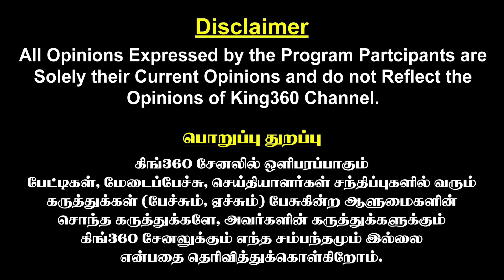NEETதேர்வில் நடக்கும் BIG SCAM! கோடிகளில்பேரம்! சிக்கும் முக்கியபுள்ளிகள்!! - Dr.Kantharaj Interview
NEET தேர்வில் நடக்கும் BIG SCAM ! கோடிகளில் பேரம் ! சிக்கும் முக்கிய புள்ளிகள்!! - Dr.Kantharaj Interview